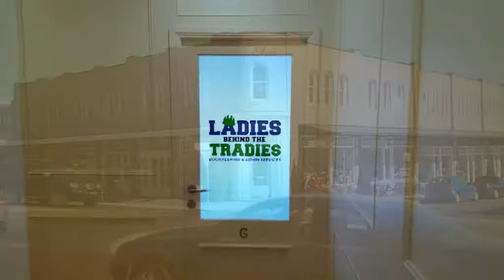Ladies behind the Tradies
Tony Fountain (a.k.a. "Tony the Tradie") introduces you to part of Lyn Watsons team at the innovative "Ladies behind the Tradies" business. Opened especially to cater for the bookkeeping requirements of tradies in the Highlands (and elsewhere), ALL the ladies working there as bookkeepers, as you will see and hear, are either married to or in relationships with tradies so they certainly know the game!